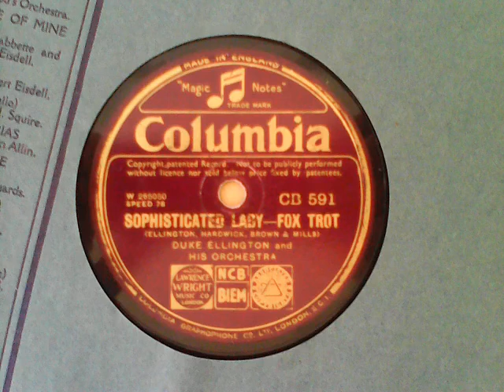Sophisticated Lady - Duke Ellington and his Orchestra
[raw] Recordings from my 78s collection:

Sophisticated Lady / (fox trot) – COLUMBIA CB 591, matrix W 265050-2

flipside of:

Merry-Go-Round / (fox trot) – COLUMBIA CB 591, matrix W 265049-3